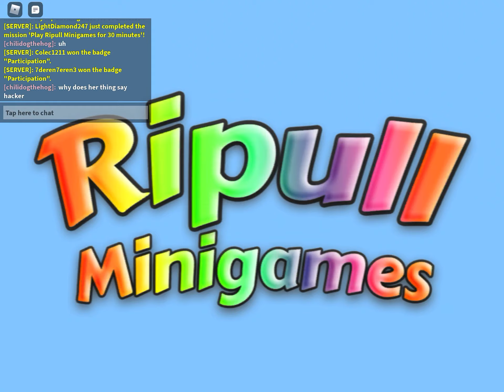Ripull Minigames GamePlay Roblox